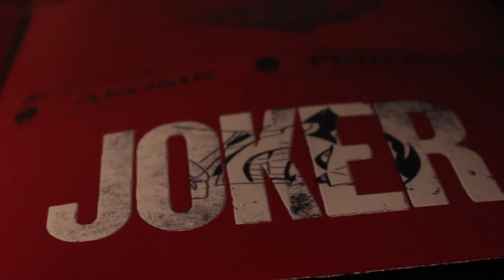ARMOR RED MATERIALS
فرع القاهرة /3 شارع ممتاز متفرع من شارع محمد على - العتبة

فرع الاسكندرية/6 ش نجيب الريحاني متفرع من ش صفية زغلول ناصية نظارات المختار امام كارفور - محطة الرمل - الدور الاول